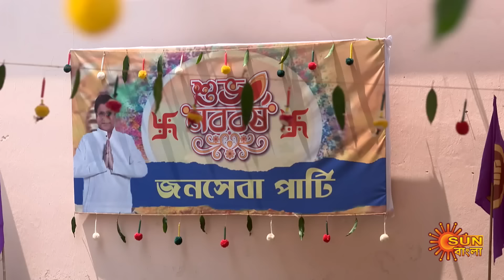Constable Manju -Highlights |21 Apr 2024 | Full Ep FREE on SUN NXT | Sun Bangla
Watch the Highlights of the bengali serial Constable Manju which airs on Sun Bangla TV.